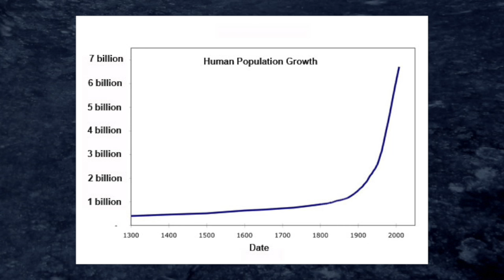Where Is The Depopulation Agenda Working?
Notions of human depopulation are nothing new. What is actually working and where?